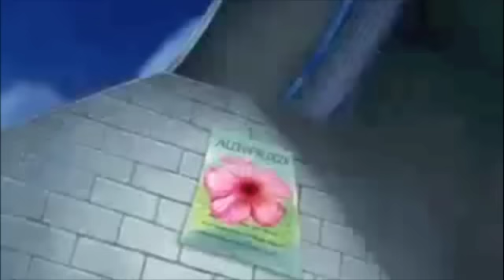Evile loves Angle's company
for emberfur19